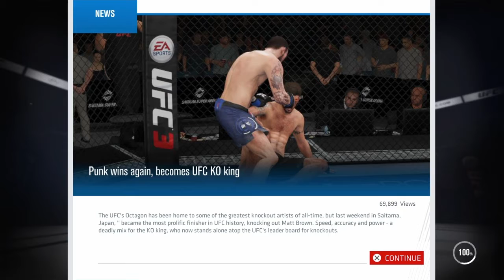Cult Of Hands | CM PUNK UFC 3 CAREER MODE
SNAP: valac9st

irl vids otw